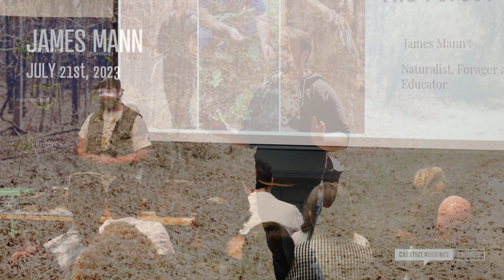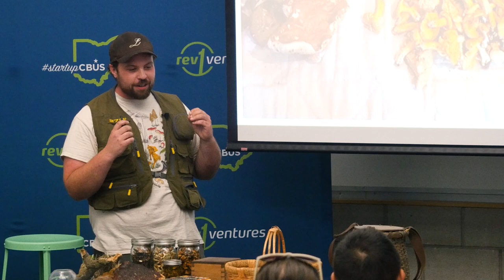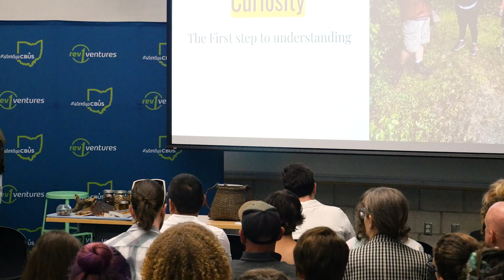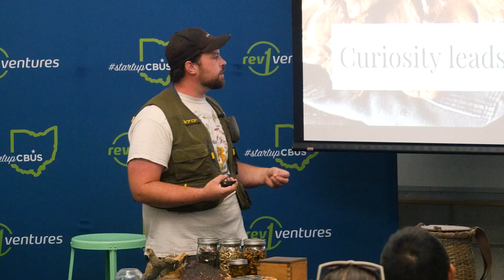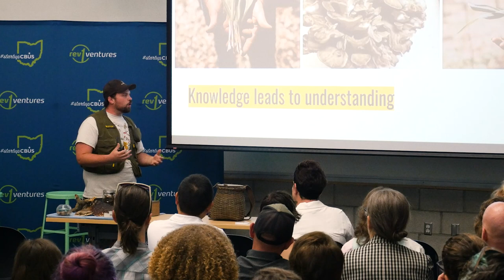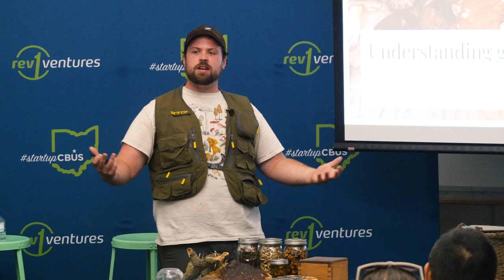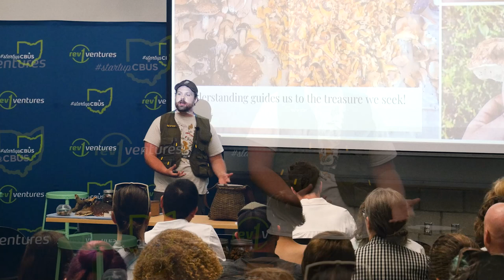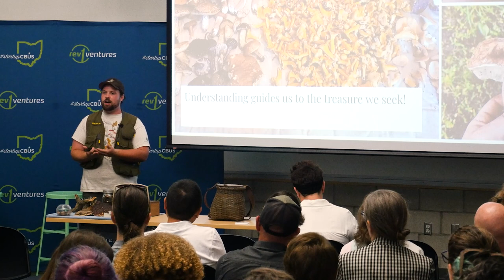James Mann: TREASURE | Finding Treasure in the Forest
James Mann encourages us to follow our curiosity into our local woodlands and overcome our blindness to the many gifts it provides.

James Mann at the Columbus  chapter of CreativeMornings on Jul 21, 2023.